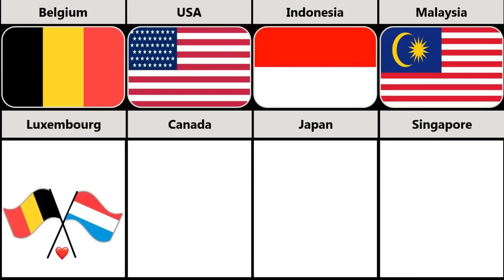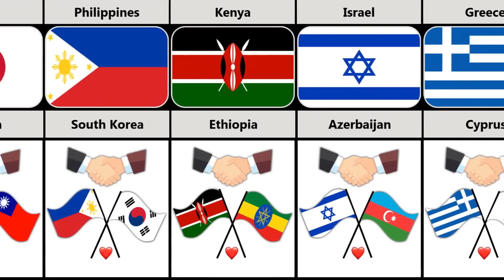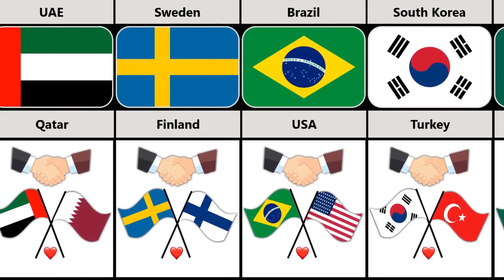Best Friend of Different Countries || Vertical Source